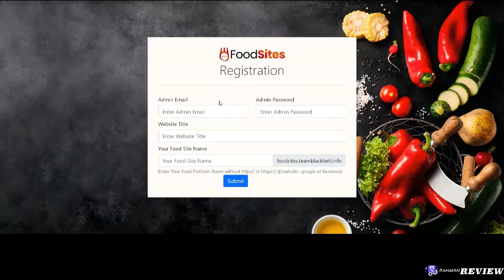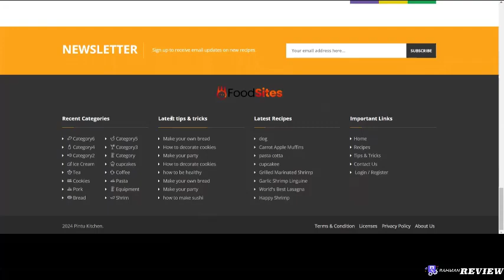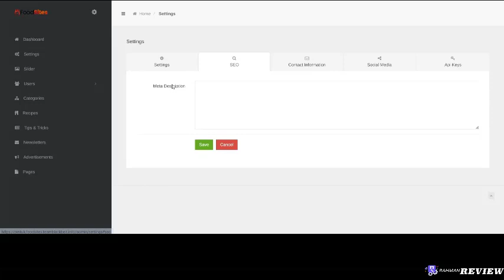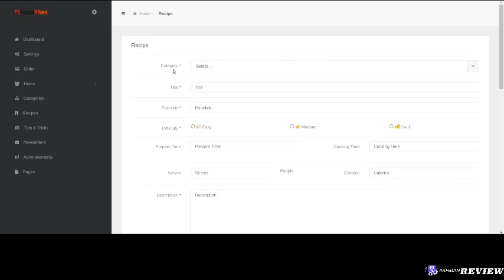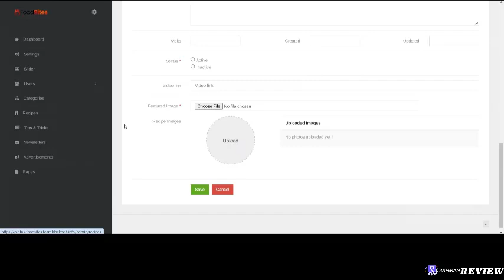FoodSites Full Demo